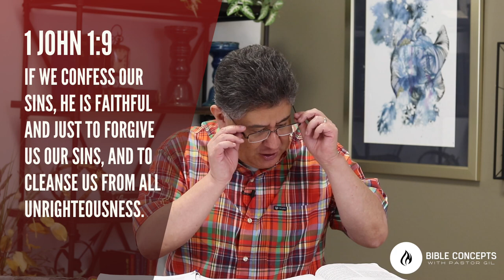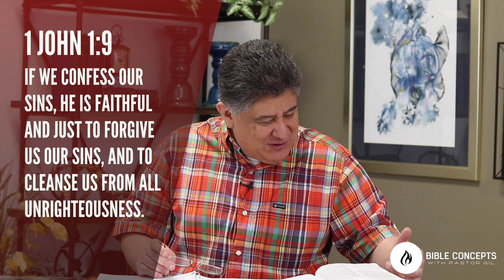What It Means To Confess With The Mouth- Ep. 4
"There must be a vocal confession by a person of the Lordship of Jesus Christ. His lips must frame the words."
-Pastor Gil Zaragoza

Join us as we continue to teach on Faith Fundamentals Season 3. Pastor Gil dives into the topic of "What It Means To Confess With The Mouth."

Bible Concepts airs every other Thursday at 9 am.

Want to grow your faith daily?